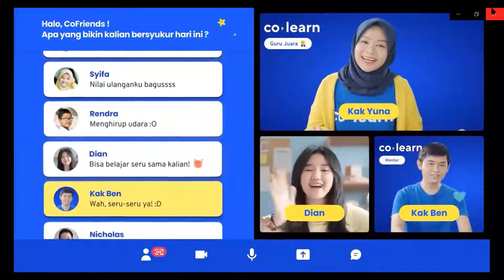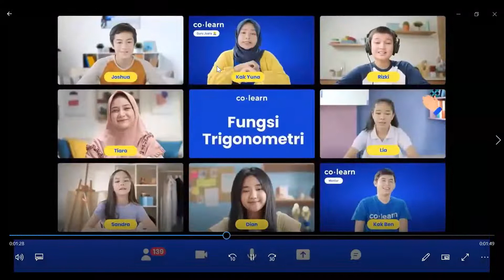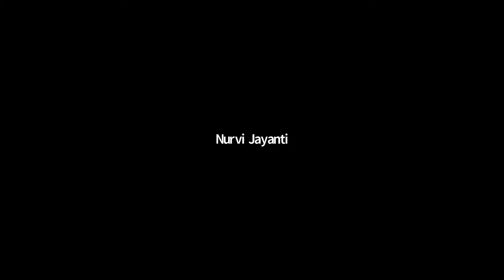Coaching Support - Cara Asik Jualan CoLearn by Bunda Dewi Setyawati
Coaching Support Tira x CoLearn Rabu, 02 Maret 2022